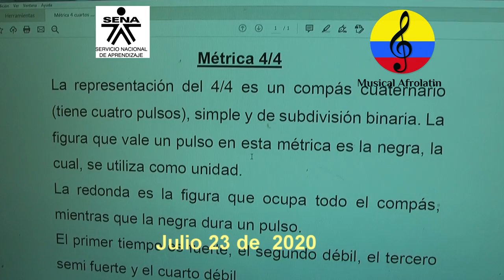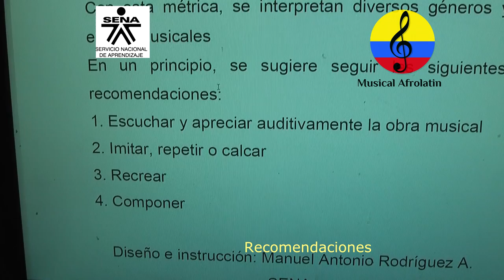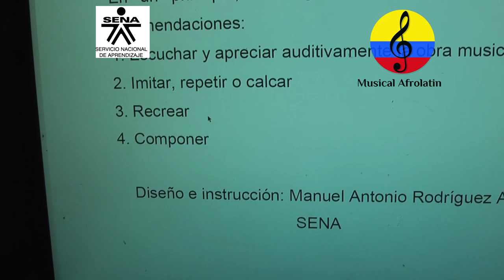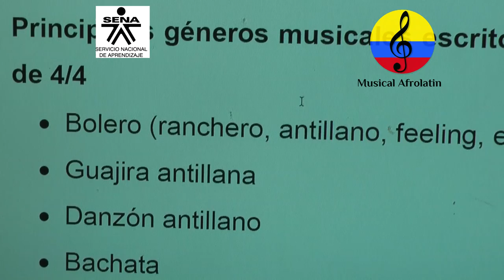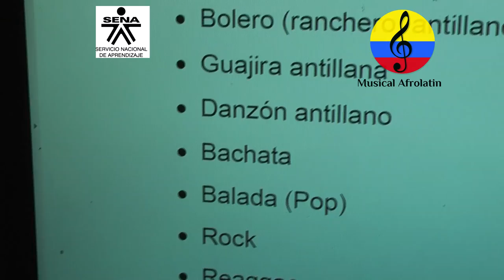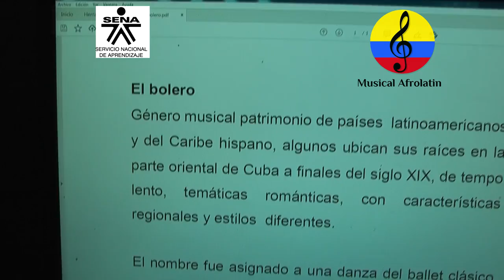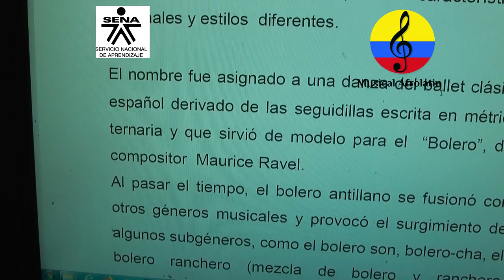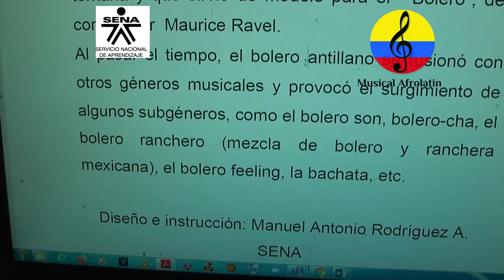Métrica 4/4. Contextualización de géneros musicales, parte 63, Bogotá, Colombia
Imágenes de las orientaciones pedagógicas del curso ejecución de la guitarra funcional, impartidas por el instructor SENA, Manuel Antonio Rodríguez Arroyo  en la ciudad de Bogotá (Colombia). En este video se apreciará la métrica en 4/4 y una breve contextualización acerva de los géneros y estilos musicales que se escriben en dicho compás.
Curso teórico práctico orientado a la práctica vocal e instrumental.